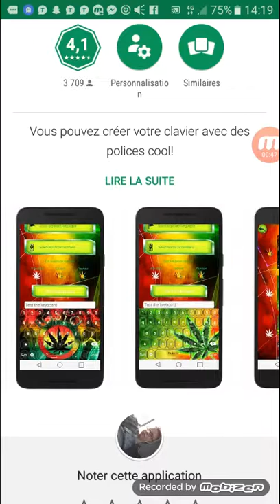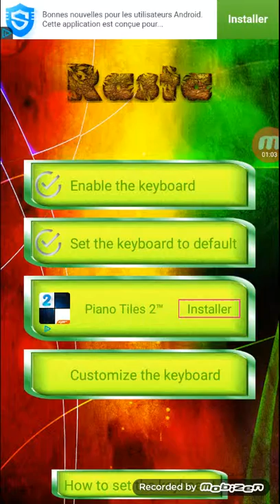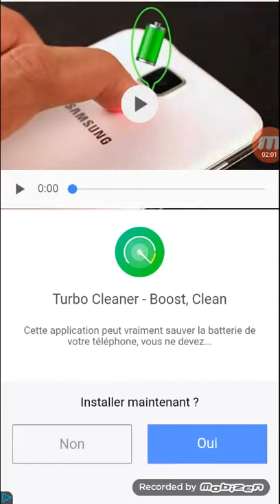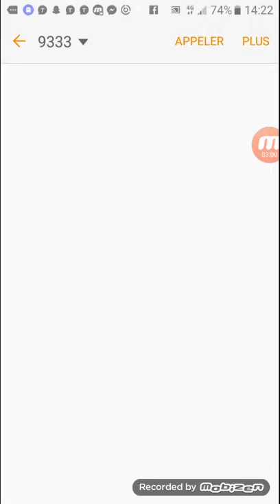Tuto Finis les clavier tout pourit ce tuto va vous changer le clavier